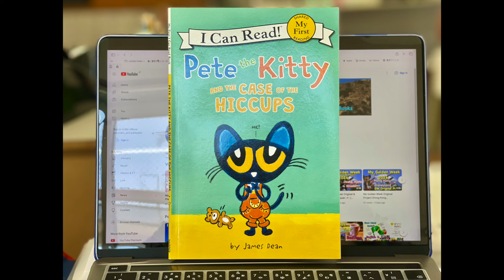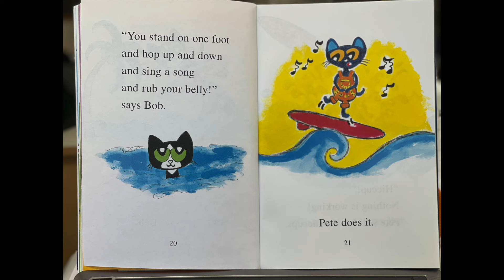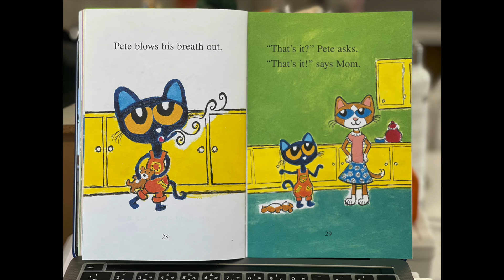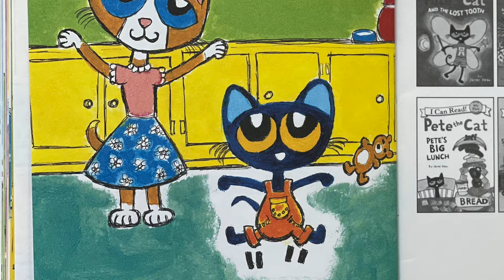Pete the Kitty and the CASE of the HICCUPS (Read Aloud Pete the Cat Books ) by James Dean ⭐️